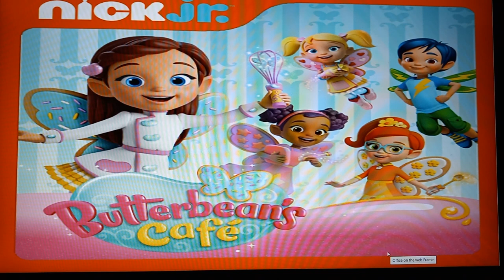Butterbean's Cafe: Whipping Up A Melody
From Fairy Pop